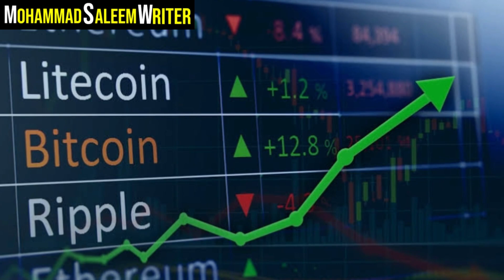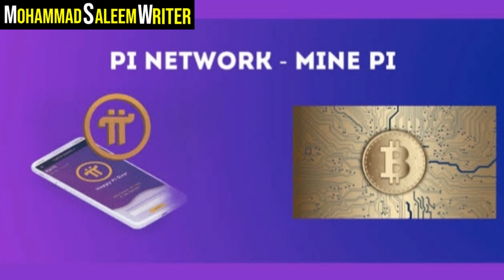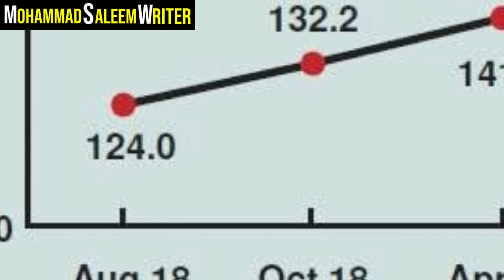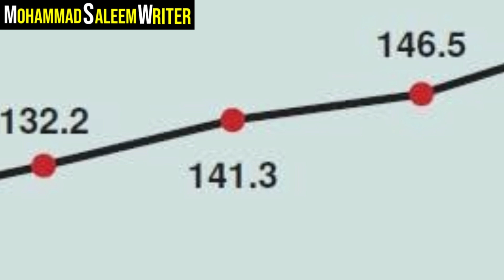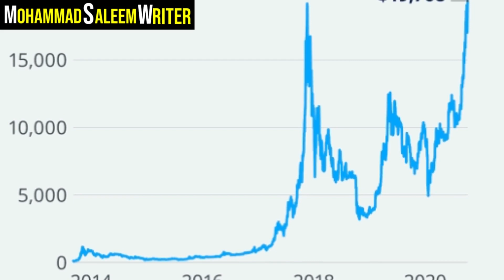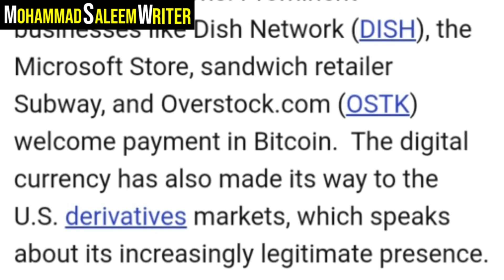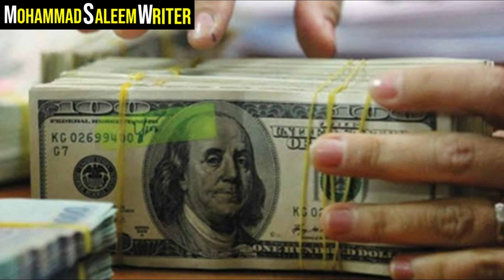Reality of bitcoin in Urdu/Hindi | Mohammad Saleem Writer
What is the reality of bitcoin?

A detailed video about cryptocurrency bitcoin or pi network in urdu/hindi.